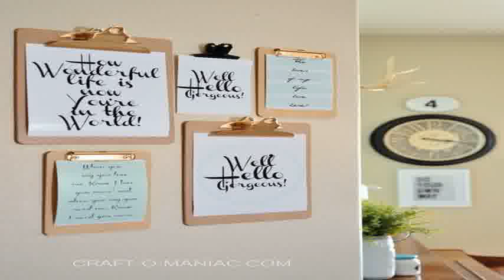Home Office Ideas Houzz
Home Office Ideas Houzz. Many busy offices have clients waiting to be seen in a waiting room and sitting on office guest chairs. That furniture is the first thing they see when they arrive in your office. Businesses work to create the best impression and lasting experience for their clients. There is no second chance to make a first impression. The first chance a business has to make a positive lasting impression is their waiting room. The office shows the kind of business that is being run and how the clients are being treated.

home office ideas houzz, houzz small home office ideas, home office ideas houzz, houzz small home office ideas, houzz small home office ideas.

An office guest chair is important for visitors if the seating is expected to be of some length requiring a wait to be seen. In addition to perhaps the free coffee, magazines, and TV showing the news, it is important that the guest have some level of comfort while the visitor is waiting. The seating must not look too sterile and bland. It must look like home furniture so that it has an inviting look when the visitor arrives. The color is important as it much match or fit appropriately with the color tone in the rest of the office. It must look like the office guest chars are designed for the room. Businesses that buy office guest chairs online have the advantage of being able to select from a variety of styles, colors, and designs that best fit the office d©cor and environment.